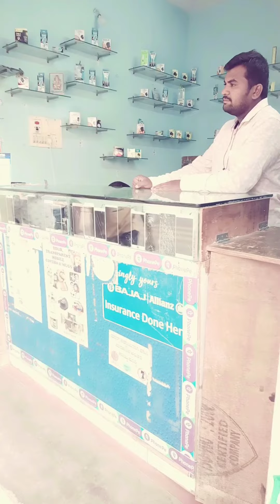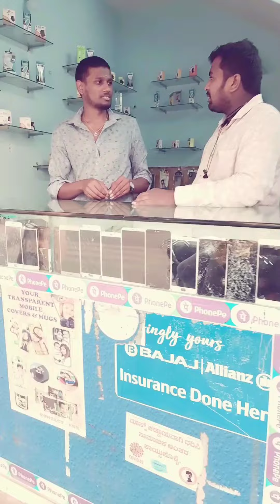ನಾವು ಒಬ್ಬರಿಗೆ ಸಹಾಯ ಮಾಡಿದರೆ ದೇವರ ಯಾವುದಾದರೂ ಒಂದು ರೂಪದಲ್ಲಿ ನಿಮಗೆ ಸಹಾಯ ಮಾಡುತ್ತಾರೆ...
Hii namaste
Language-kannada
Moj followers-1.2M
Josh followers- 900k

Josh I'd link clik 👇
chinnushivu5443